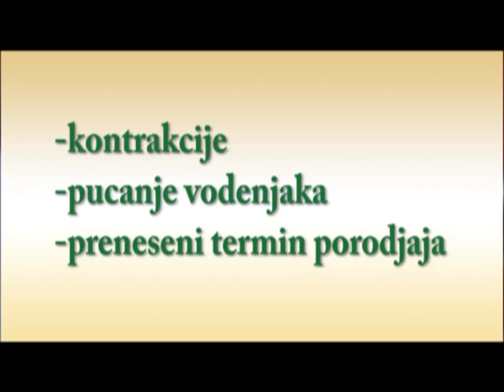UNICEF MNE - Delivery (Porodjaj)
UNICEF and the Ministry of Health made the educational material which will contribute to the promotion of the best possible start to life for all children in Montenegro.

Almost half of a million leaflets and 4 short documentaries are being distributed to all Montenegrin nurseries, schools for pregnant women and healthcare centers. For the first time in Montenegro, the material will enable parents to easily access reliable information on key issues relating to pregnancy, labour, breastfeeding and early child care and development.